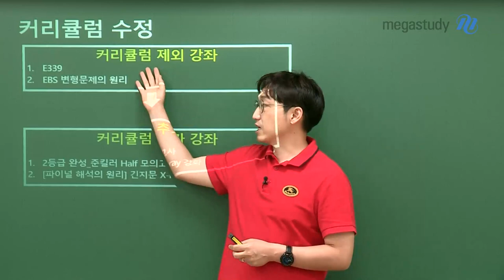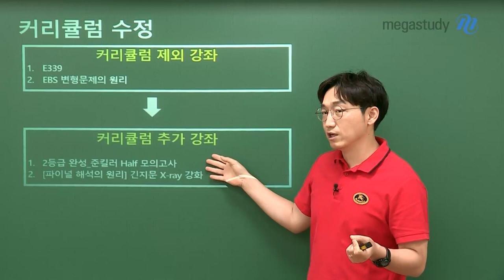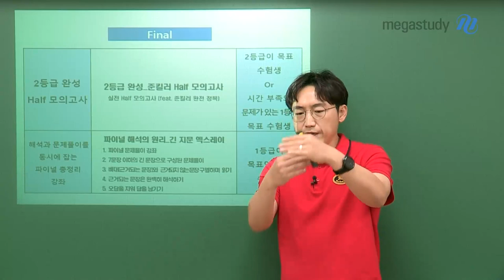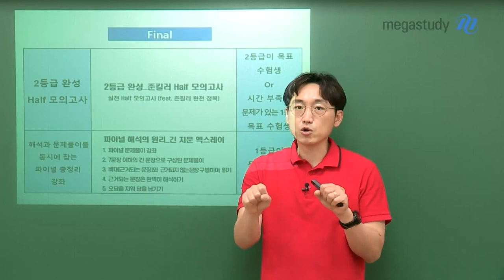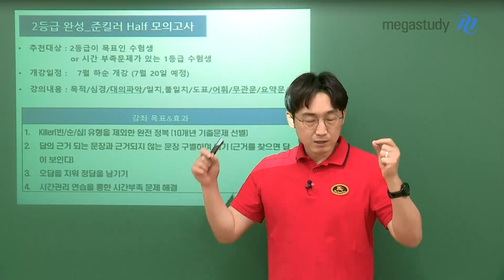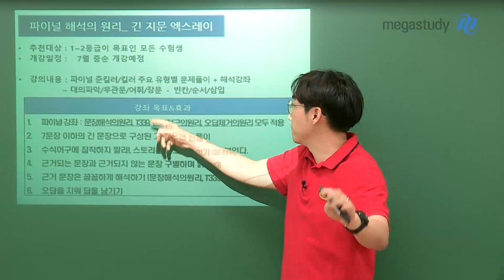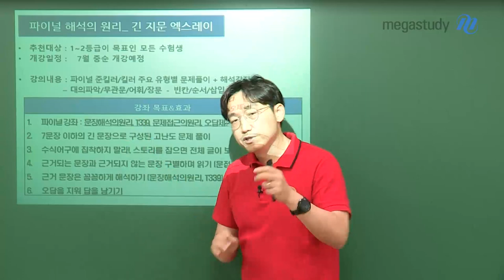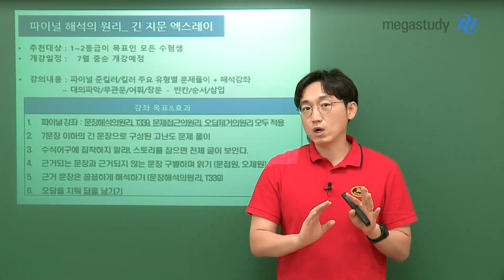[메가스터디] 영어 김기철쌤 - 2022 하반기 커리큘럼 - 기철쌤과 Fighting!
해석부터 FINAL까지, 영어는 김기철!
김기철 선생님과 수능 영어 1등급을 향해 나아가세요!

★김기철 선생님 2022 하반기 커리큘럼 ★

# 2등급 완성_준킬러 Half 모의고사
 “ 준킬러 문제풀이 유형 시간을 줄이면, 킬러 문제를 풀 수 있는 시간이 늘어납니다!”
- 2등급 목표 OR 시간 부족 문제가 있는 1등급 목표인 수험생이라면 필수!
- 빈칸/순서/삽입/어법 유형을 제외한 준킬러 유형 완전 정복 - 10개년 기출 문제 선별
* 목적/심경/대의파악/일치,불일치/도표/어휘/무관문/요약문/장문
- 시간관리 연습을 통한 시간부족 문제 해결

# [파이널 해석의 원리] 긴 지문 X-ray
“선생님의 시그니처 강좌 모두 적용!”
문장 해석의 원리, 문제 접근의 원리, 오답 제거의 원리, T339
- 1~2등급이 목표인 모든 수험생 필수!
- 준킬러/킬러 주요 유형별 문제풀이 + 해석 강좌
 *대의파악/무관문/어휘/장문, 빈칸/순서/삽입

김기철 선생님의 FINAL 강좌와 함께하여
올해 수능에서 반드시 승리하시길 바랍니다.
Fighting!